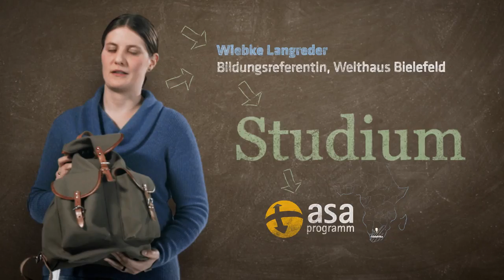Mein Engagement: Wiebke Langreder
Wiebke Langreder, Umweltwissenschaftlerin, leitet im Welthaus Bielefeld das Projekt "Mit Dir ge-meinsam die Welt erfahren. Der MDG-Generationen-Radweg". Gefördert über FEB.